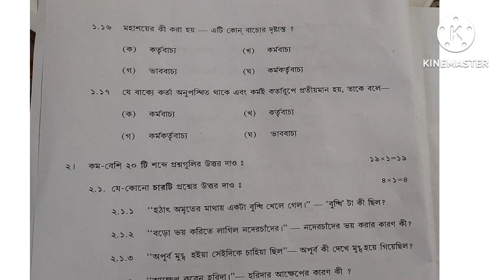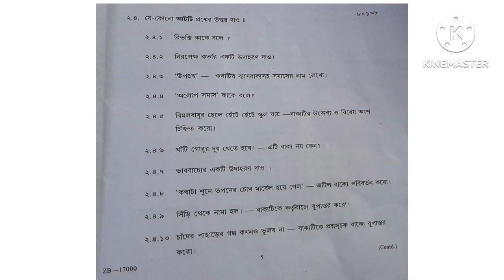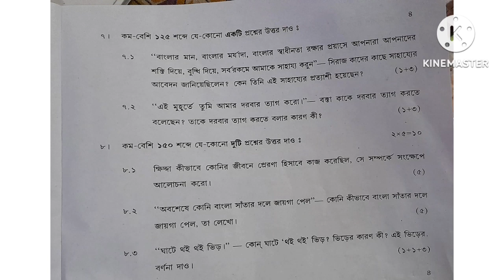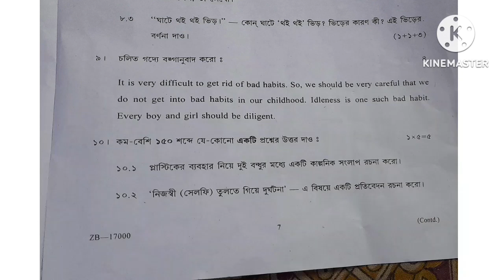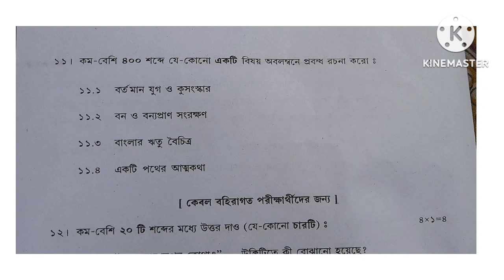Madhyamik 2023 || বাংলা প্রশ্নপত্র || সমাধান 🔥 বঙ্গানুবাদ সহ